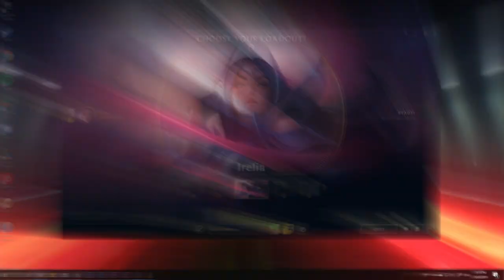I LUV XERATH 😍【LoL】ft. rBuds